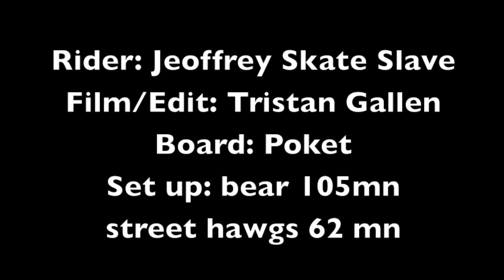Jeoff Vs Poket !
Jeoff 1m94 Vs Poket 50cm!

Et vous qu'est ce que vous faites avec la votre?

Rider: Jeoffrey Ghysels
Board: Poket Blackkross
Set Up: Polar Bear 105 / Hawgs Street 62mm
Freeride: Bomb Hard 2014

Film/Edit: Tristan Gallen